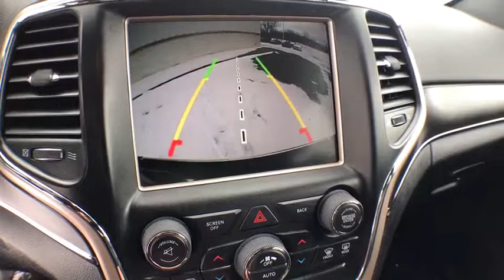2015 Jeep Grand Cherokee Muskegon, Grand Rapids, Kalamazoo, Holland, Grandville, MI P8132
Brilliant Black Crystal Pearlcoat Used 2015 Jeep Grand Cherokee available in Muskegon, Michigan at Betten Baker Honda. Servicing the Grand Rapids, Kalamazoo, Holland, Grandville, MI area.
2015 Jeep Grand Cherokee Limited - Stock#: P8132 - VIN#: 1C4RJFBG3FC158017

Brilliant Black Crystal Pearlcoat 2015 Jeep Grand Cherokee Limited 4WD 8-Speed Automatic 3.6L V6 24V VVT 4WD.Recent Arrival! New tires and ready for the road. Perfect bill of health from our service department.Awards:* Green Car Journal 2015 Green SUV of the YearBased on 2017 EPA mileage ratings. Use for comparison purposes only. Your mileage will vary depending on how you drive and maintain your vehicle, driving conditions and other factors.Reviews:* The Jeep Grand Cherokee SUV comes closest to having it all: a high-tech and comfortable 5-passenger interior, genuine off-road capability and an array of engine choices. If you take the road less traveled, this is your ride. Source: KBB.com* Strong and fuel-efficient engine lineup, including diesel V6; upscale interior; plenty of luxury and technology-oriented features; irrefutable off-road ability; outlandish SRT model. Source: Edmunds* The 2015 Jeep Grand Cherokee is making praises and setting standards for performance, Best-in-Class Highway Fuel Economy, and precision. A confident and elegant exterior design exudes strength from every angle. Every Grand Cherokee from Laredo to Summit features premium styling treatments including new, modern front grille and fascia treatments, daytime running headlamps, projector fog lamps and capless fuel fillers. The rear of the Grand Cherokee offers large taillamps with signature LED lighting, a large rear aerodynamic spoiler with a sculpted tailgate. Available premium-quality Natura Plus leather is soft and supple with outstanding breathability. Adding to the luxury and comfort are heated/ventilated front seats and heated rear seats. The rear cargo area in the 2015 Grand Cherokee lets you configure up to 68.3 cubic feet of storage when the rear seat is folded down. Choose from 3 different engines including the new 3.0L EcoDiesel V6 which can attain up to 30hwy mpg, drive up to 730 miles on one tank and tow up to 7,400lbs. The 3.6L V6 engine features new eight-speed automatic transmission, with paddle-shift steering wheel controls and the new Eco Mode improves fuel efficiency by 9% and tows up to 6,200lbs. Finally, the 5.7L V8 engine with Fuel Saving Technology boasts 360hp and 390lb-ft of torque and provides a Best-in-Class 7,400lbs towing capacity. Inside the newly updated Uconnect System features a massive 8.4-inch touchscreen, Full-Feature Navigation, SiriusXM Travel Link/SiriusXM Traffic and HD Radio. Enjoy music on 1 of the 3 available speaker systems including the top of the line Harman Kardon 19 speaker system. Source: The Manufacturer Summary
TIRES: P265/60R18 BSW AS ON/OFF ROAD LR  (STD),BRILLIANT BLACK CRYSTAL PEARLCOAT,BLACK  PREMIUM LEATHER TRIMMED BUCKET SEATS,3.45 REAR AXLE RATIO  (STD),GVWR: 6 500 LBS  (STD),QUICK ORDER PACKAGE 23H  -inc: Engine: 3.6L V6 24V VVT  Transmission: 8-Speed Automatic (845RE)  High Pressure Tires Tracking,ENGINE: 3.6L V6 24V VVT  (STD),TRANSMISSION: 8-SPEED AUTOMATIC (845RE)  (STD),RADIO: UCONNECT 8.4 NAV  -inc: SiriusXM Travel Link  HD Radio  1-Yr SIRIUSXM Travel Link Service  1-Yr SiriusXM Traffic Service  GPS Navigation  Uconnect Access  For Details Visit DriveUconnect.com  8.4 Touchscreen Display  Roadside Assistance & 9-1-1 Call  Integrated Voice Command w/Bluetooth  SIRIUSXM Traffic,WHEELS: 18 X 8.0 ALUMINUM POLISHED  (STD),Quick Order Package 23H,6 Speakers,AM/FM radio: SiriusXM,Audio memory,GPS Antenna Input,HD Radio,Radio data system,Radio: Uconnect 5.0,Radio: Uconnect 8.4 NAV,SIRIUSXM Satellite Radio,Air Conditioning,Automatic temperature control,Front dual zone A/C,Rear window defroster,Memory seat,Power driver seat,Power steering,Power windows,Remote keyless entry,Steering wheel mounted audio controls,Four wheel independent suspension,Normal Duty Suspension,Traction control,4-Wheel Disc Brakes,ABS brakes,Anti-whiplash front head restraints,Dual front impact airbags,Dual front side impact airbags,Front anti-roll bar,Knee airbag,Low tire pressure warning,Occupant sensing airbag,Overhead airbag,Rear anti-roll bar,Power Liftgate,Brake assist,Electronic Stability Control,Exterior Parking Camera Rear,Rear Parking Sensors,Delay-off headlights,Front fog lights,Fully automatic headlights,Panic alarm,Security system,Speed control,Auto-dimming door mirrors,Bumpers: body-color,Heated door mirrors,Power door mirrors,Roof rack: rails only,Spoiler,Turn signal indicator mirrors,Auto-dimming Rear-View mirror,Compass,Driver door bin,Driver vani